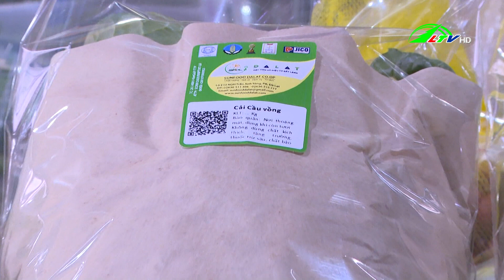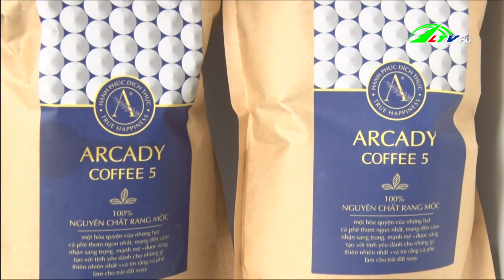Tầm quan trọng của xây dựng thương hiệu - Kinh tế hội nhập | Lâm Đồng TV